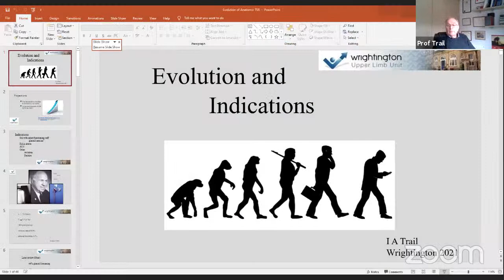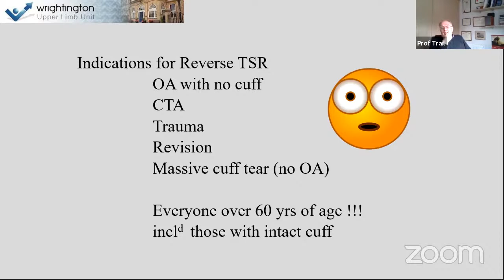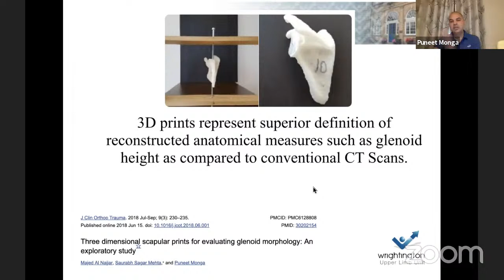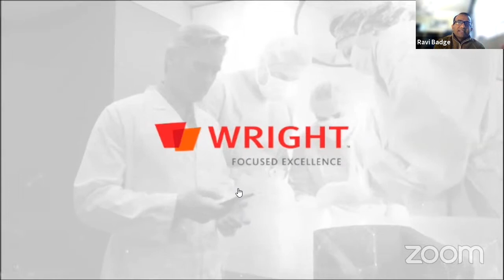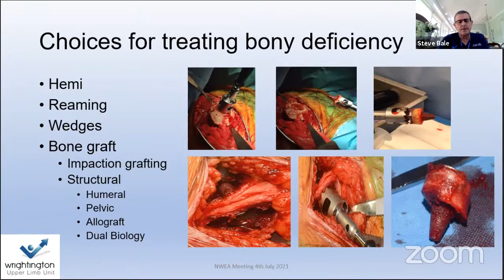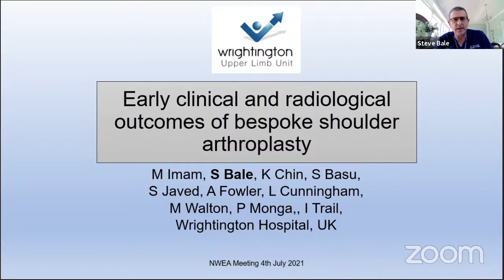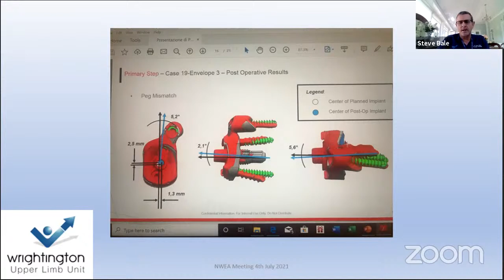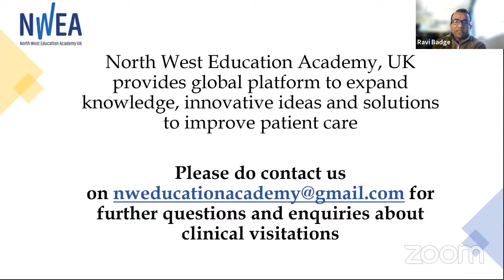UK ( NWEA) in collaboration with OrthoTVUK : Shoulder Arthroplasty: Road to Success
North West Education Academy UK ( NWEA) in collaboration with OrthoTVUK presents Webinar on:

🔆Shoulder Arthroplasty: Road to Success

⏱️Sunday, 4th July 2021, 10 am GMT, 2.30 pm IST

🔹Moderator & Webinar Chairman : Mr Ravi Badge
🔸Speakers and Topics:
1. Prof Ian Trail  - Changing Trends in Shoulder Arthroplasty
2. Mr Puneet Monga -Indications, Preop Planning and Implants
3.Mr Steve Bale - How do I manage glenoid bone loss, is there role for
custom made implants?

♦️Organised by North West Education Academy (NWEA) UK